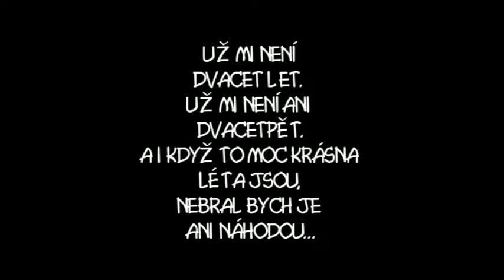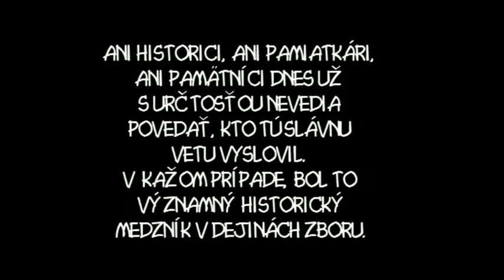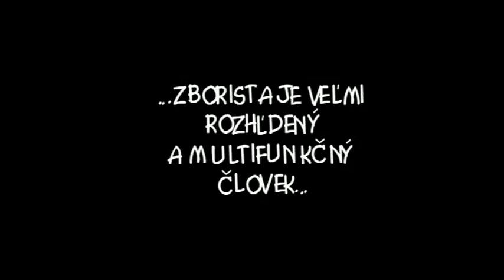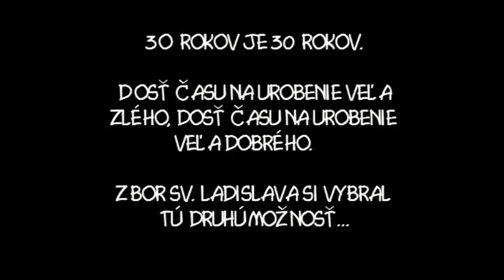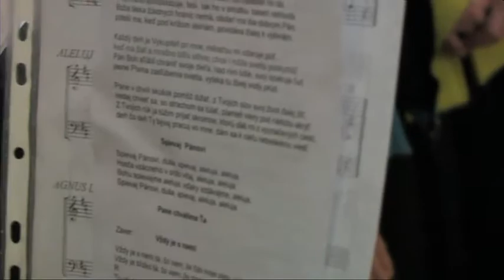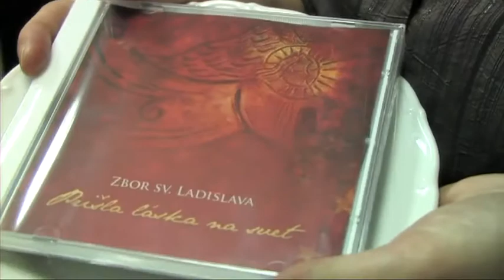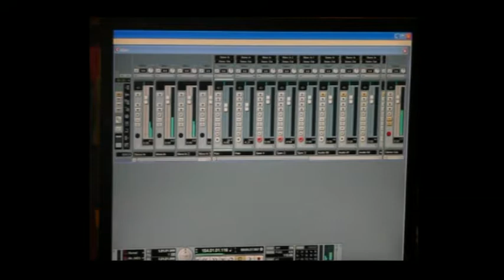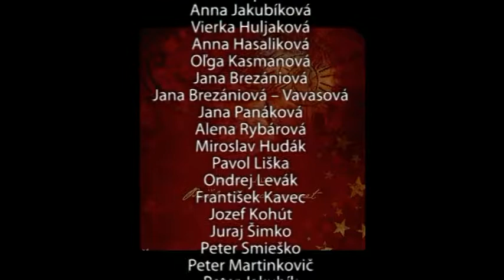30. VÝROČIE | Zbor sv. Ladislava